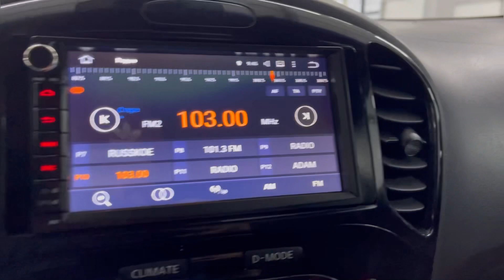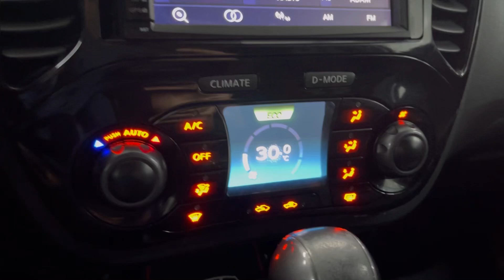Мини обзор. Nissan Juke Nismo. 2013